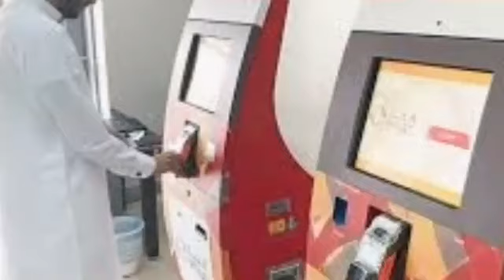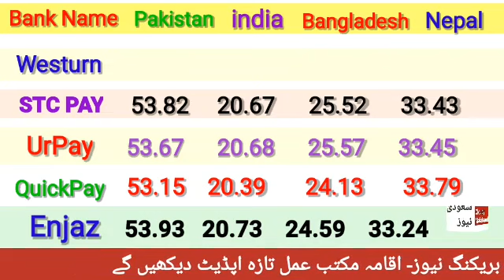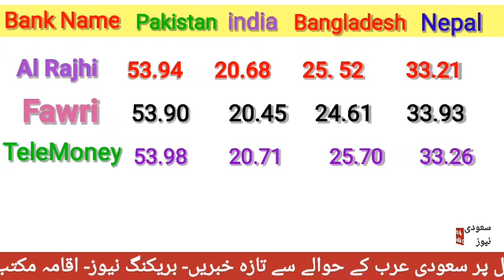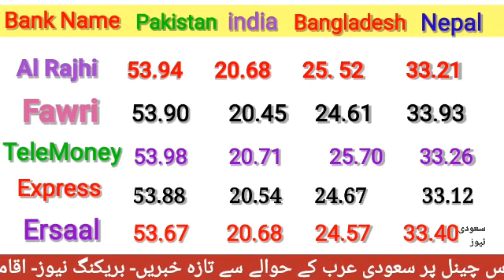RIYAL RATE IN PAKISTAN INDIA BANGLADESH NEPAL BY CLOUDY MALAKAND/ SAUDI RIYAL RATE IN PAKISTAN INDIA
today saudi riyal rate for paki⁰stan